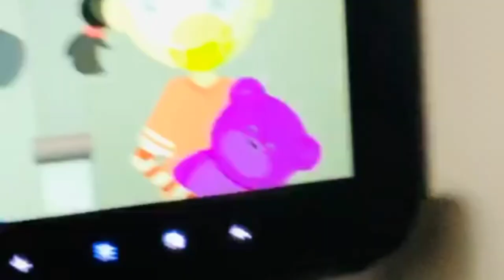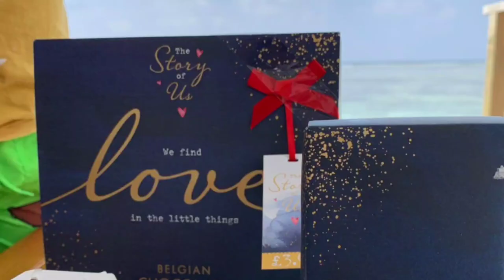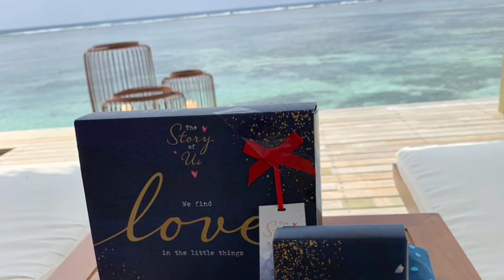Maldives - The Ultimate Paradise I Travel VLog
Trip to Maldives (Anniversary Trip Feb 2020)                                                                                                  This video shows about the travel to Maldives from UK. It also shows the experience and tips useful for the fellow travellers which includes Snorkelling, Dolphin Safari, Jet Skiing experiences. It also shows the other amenities at the resort.